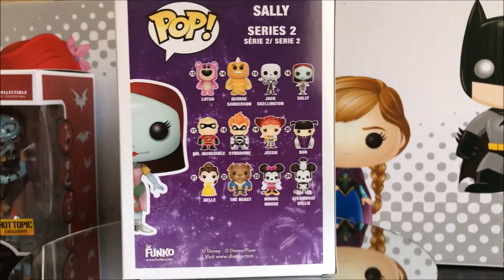Funko pop Vinyl collections DISNEY princess SALLY: FUNKO POP AND ROCK CANDY SALLY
Disney princess
Disney Chanel
Funko pop Disney  Sally
Disney rock candy Sally
Funko pop fugitive toys
Funko pop for kids
Funko pop collections